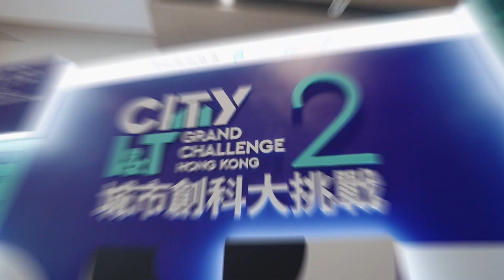The 2nd City I&T Grand Challenge Grand Pitch Highlight | 第二屆「城市創科大挑戰」總決賽活動片段重溫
HK’s got I&T talent! And we just saw them rock the 2nd City I&T Grand Challenge finale stage!

Congrats to the winners and thanks to all who cheered as the teams pitched their tech solutions for enhancing nature and community experiences in HK! Getting up to HKD1M in funding support, plus trial and adoption opportunities (eligibility applies), these innovators are set for even bigger wins as they continue refining their ideas into real-world solutions.